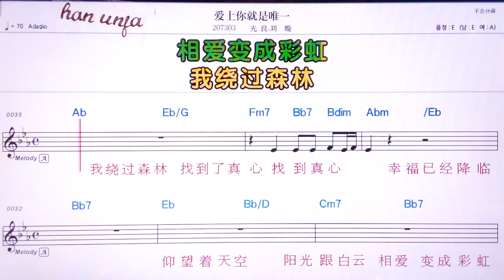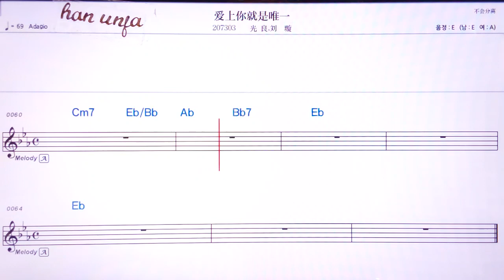💖앙쌍니찌으쓰웨이이/ 꾸앙리양*리유쉬앤 👍MR,유투브 노래방, 가라오케, 악보, 코드, 가사 ,Karaoke,반주